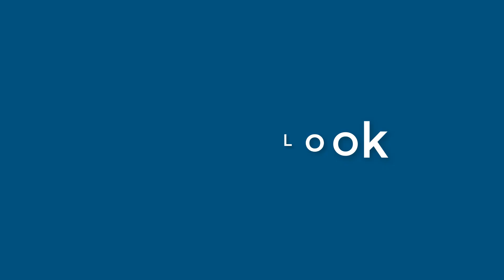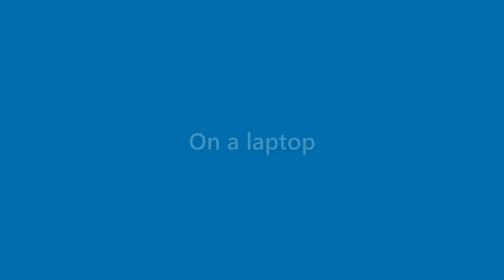Clifton Jacobson - appearance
Name Look - Clifton Jacobson - appearance. In this video we present "Clifton Jacobson" name look and feel in various scenarios.
This video will cover:
How does "Clifton Jacobson" look as a personal letterhead?
How does "Clifton Jacobson" look on a business card?
How does "Clifton Jacobson" look on a computer/laptop screen?
How does "Clifton Jacobson" look with different background colors?
How does "Clifton Jacobson" look with various fonts?